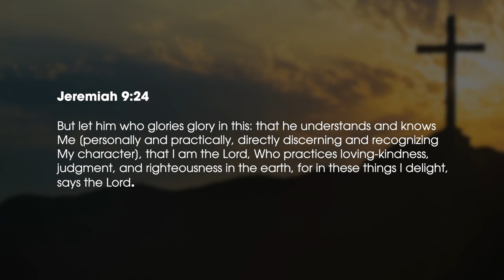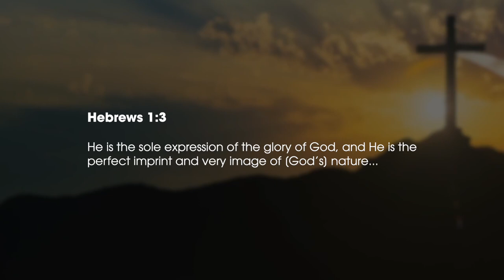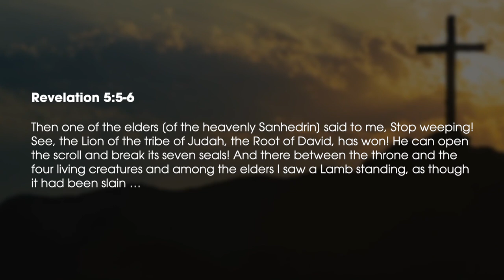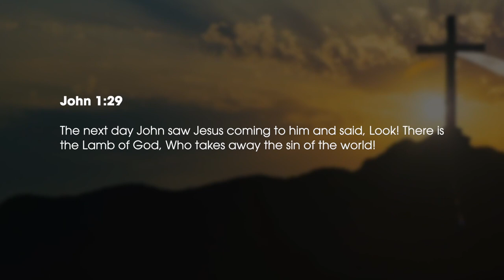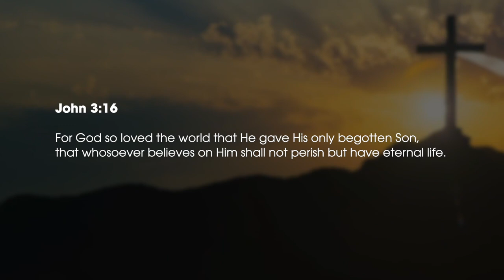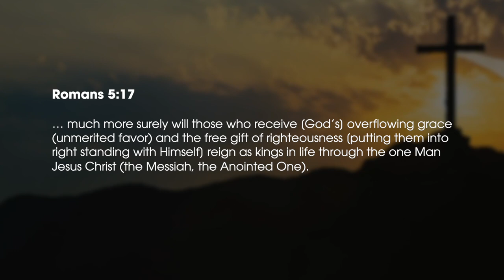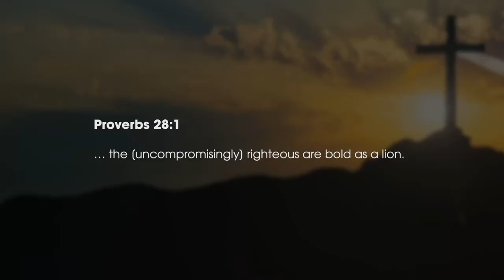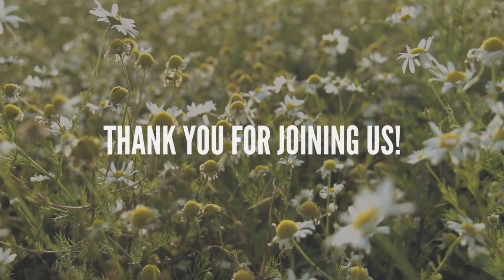The Lion And The Lamb - Discover The Power Of Jesus